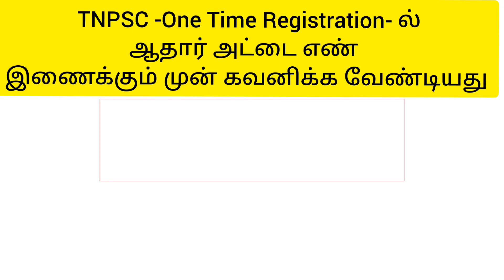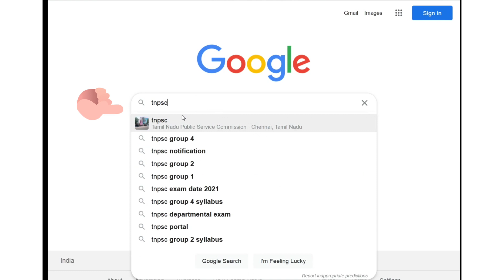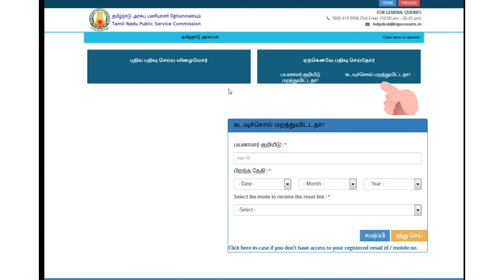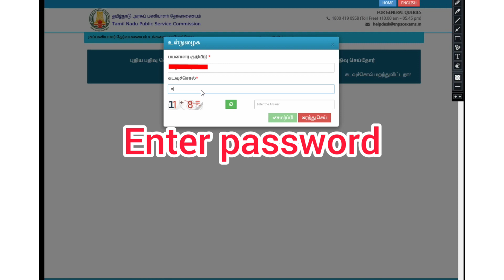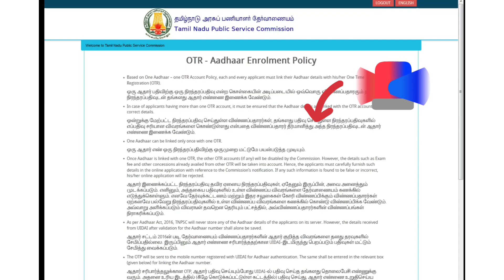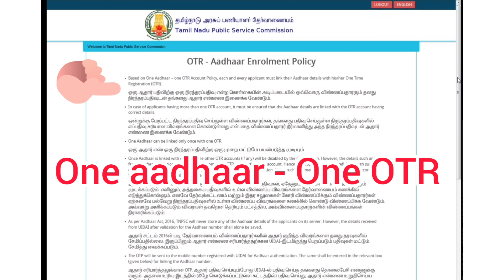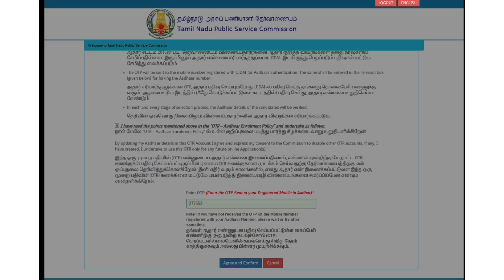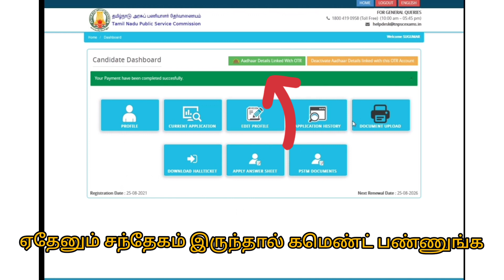TNPSC | how to link Aadhaar in TNPSC One Time Registration aadhar link OTR டிஎன்பிஎஸ்சி 2021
Steps to link aadhar in TNPSC OTR
1.Login with user ID and Password
2.Enter your Addhar Number and name & date of birth as per aadhar card
confirm  and submit
3. ENTER otp received in aadhar linked mobile number